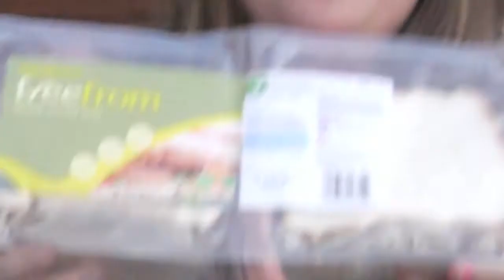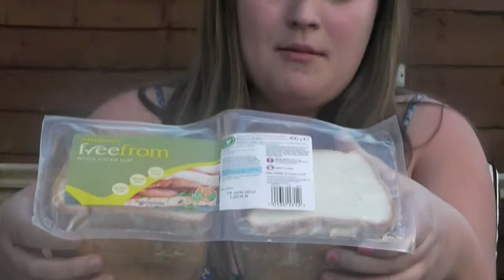A Week In The Life Of Laura: Day 2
My second day of A Week In The Life Of Laura.